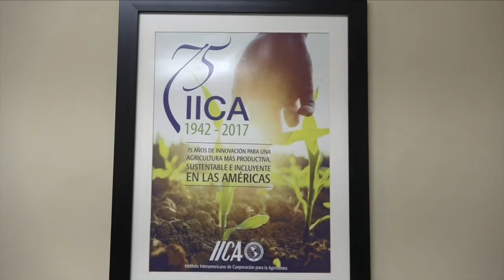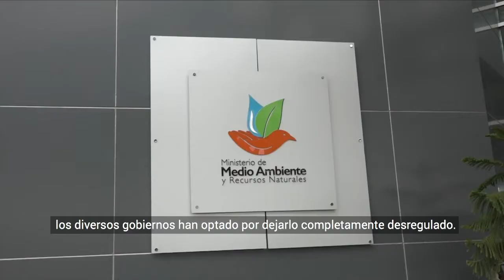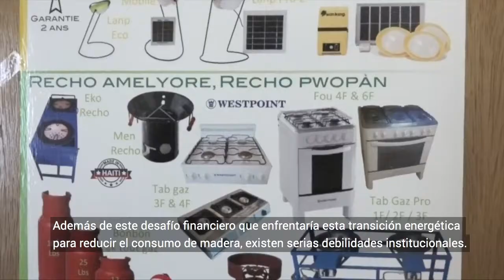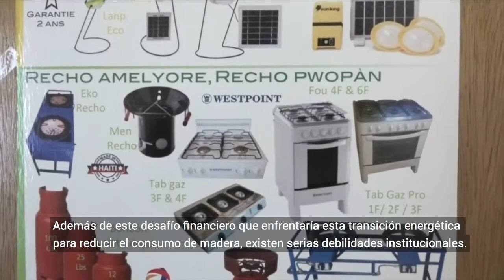Carbón de leña, el negocio de la vergüenza en Haití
La industria más grande en Haití es fantasma. La empresa del carbón genera 300 millones de dólares estadounidenses en el año 2012, que cambian de manos sin que se pueda poner un nombre y una cara a quienes se embolsan la suma colosal. Es la opacidad total. Este tipo de comercio es próspera y está contribuyendo a la deforestación acelerada del país porque no hay voluntad del gobierno para detener su tráfico. Además, la deforestación brutal de Haití, que ha alcanzado casi el 98% de su territorio, es atribuible a la ausencia de una política forestal, falta de guardias forestales (además mal pagados y mal equipados), a la extrema explotación de este recurso y, finalmente, a su uso irrestricto por parte de la gran mayoría de la población.